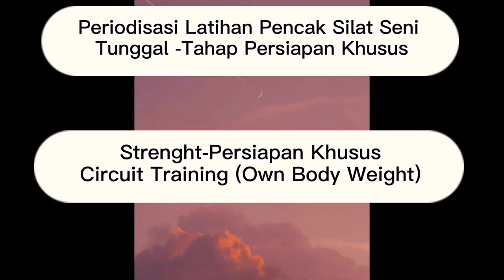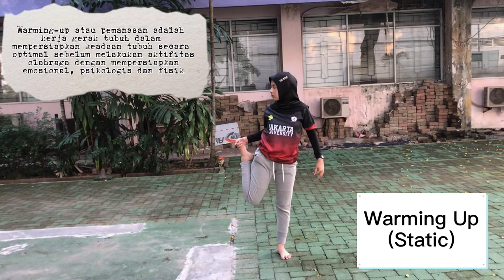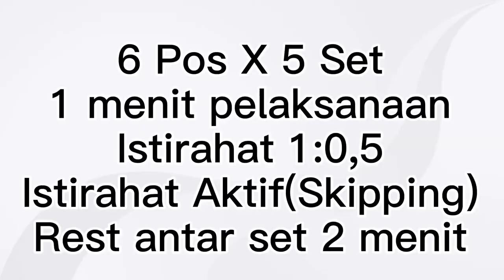Latihan Strenght pada Tahap Persiapan Khusus ( Pencak Silat Seni Tunggal )